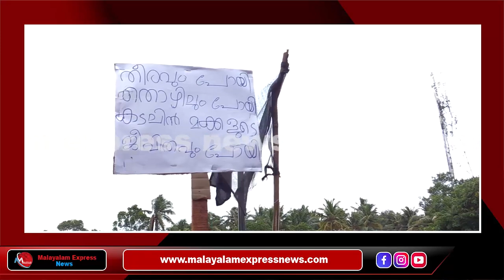"ഞങ്ങൾക്കും പറയാനുണ്ട് " ഇതിനുത്തരവാദി ആര് ? പിണറായിയല്ല സർക്കാരല്ല , ഉമ്മൻചാണ്ടിയും അദാനിയും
Tag-Generator-Youtube-malayalam news-global